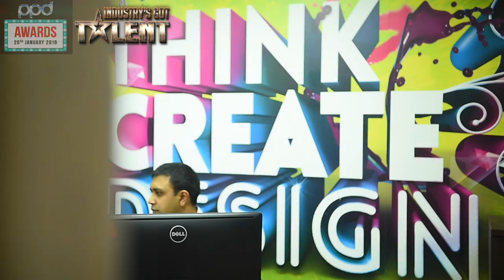Industry's Got Talent: Last Auditions from Steve Nelson & Chet Patel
The search ends with our final 2 contestants. Steve Nelson (Image Directors )  & Chet Patel (Print Vision).  Who has been your favourite?

In the next video we will see the judges battle it out to choose three acts to return and perform live at the PPD Awards on 20th January.

You'll be voting live for the ultimate winner, so book your tickets to the PPD Awards Dinner now!